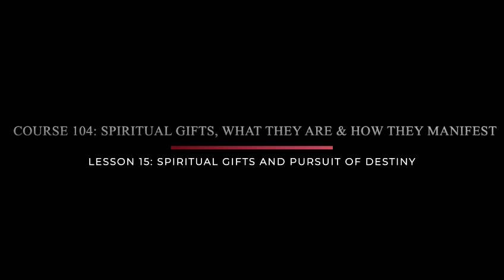Course 104: Spiritual Gifts - Lesson 15